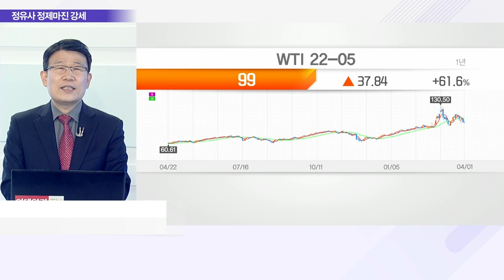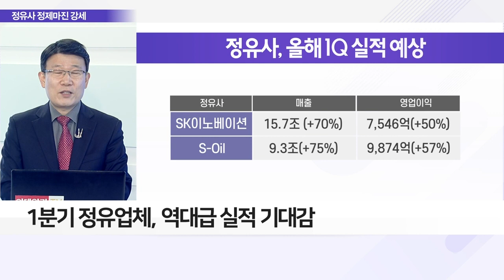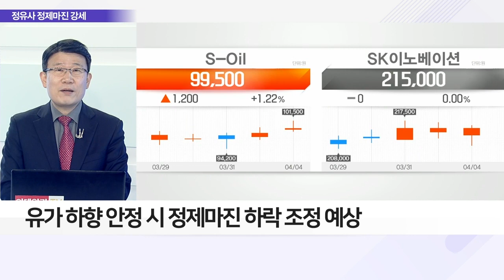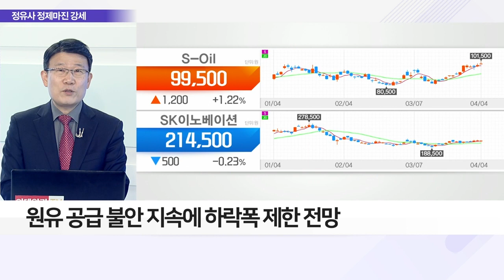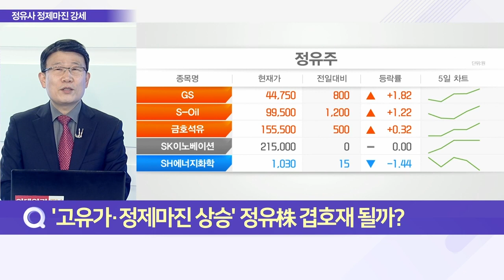기름값 치솟자 정유업계 1Q 실적 기대감 ‘쑥’_이슈 파워 (20220404)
Q. 22년 만의 정제마진 강세, 현황은?
- 정유사 수익성지표 정제마진 22년 만에 최고 수준
- 정제마진 12달러로 1주 만에 6달러 이상 뛰어
- 싱가포르 복합정제마진 13.87달러
- 올해 1분기 평균 정제마진 배럴당 7.70달러
- 1Q 평균 정제마진 작년 1.8달러 대비 개선세
- 정유사 복합정제마진 내년까지 구조적 강세 전망
- 업계, 정제마진 4달러 이상 손익 분기점으로 인식

Q. 정제마진 상승, 국내 정유사 실적 도움 될까?
- 유가상승 시 정제마진 동시 상승 움직임 보여
- 작년 하반기부터 정제마진 상승세 지속
- 우-러 전쟁發 유가 급등 후 정제마진 큰 폭 상승
- 연초 배럴당 76달러 → 3월 말 107달러
- 1분기 정유업체, 역대급 실적 기대감
- 정유업계 2~3개월 전 원유 도입 확정
- 저가 원유 도입→고가 정제 제품 생산, 영업이익 개선
- SK이노베이션·S-Oil 등 국내 정유사 실적 개선 전망
- 국내 상장 정유사 영업익 50%대 상승

Q. '고유가·정제마진 상승' 정유株 겹호재 될까?
- 정유주 주가, 박스권에서 상향 탈출 가능성 제기
- 유가 하향 안정 시 정제마진 하락 조정 예상
- 원유 공급 불안 지속에 하락폭 제한 전망
- 유가 하락에도 정제마진의 급락보다 하향 안정 전망
- 코로나 후 경제 재개에 따른 석유 수요 회복
- 글로벌 석유제품의 낮은 재고
- 중국의 석유류 수출제한에 따른 공급 감소
- 작년 하반기 하락 후 저점 다지는 정유주, 상승 기대